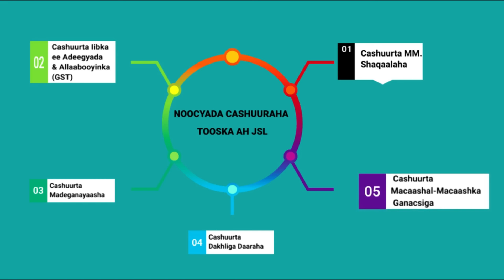"Anigu Derajadii Ciidanka Waxaan Kaga Imid Kenya Waayo Halkan Muuse Biixi Ayaa Jooga"Sarkaal